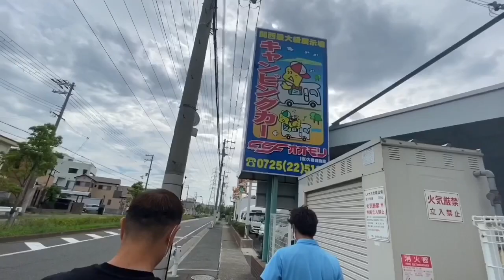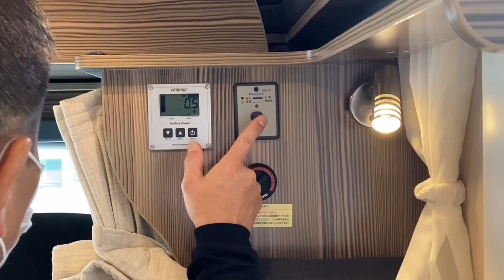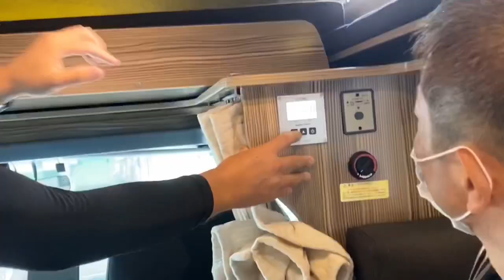【念願のキャンピングカー購入】ZiL520納車!【2020年9月19日】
初めまして。中山夫婦です。
念願のキャンピングカーで愛犬達と日本中旅して
綺麗な景色や美味しい食べ物、愛犬達とのキャンピングカー生活の様子をUPしていきますので